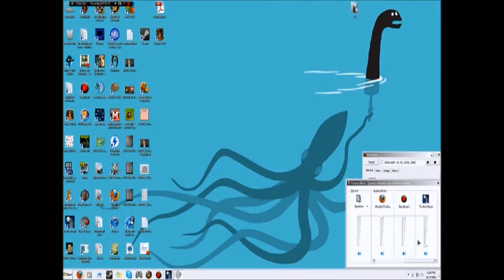Let's Play "To The Moon" - Part 2.0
"To the Moon is the fourth video game by Canadian designer/composer Kan "Reives" Gao and the first commercial production by his indie game development team Freebird Games. Released in November 2011, it is a role-playing adventure game designed using the RPG Maker XP engine. - Wikipedia